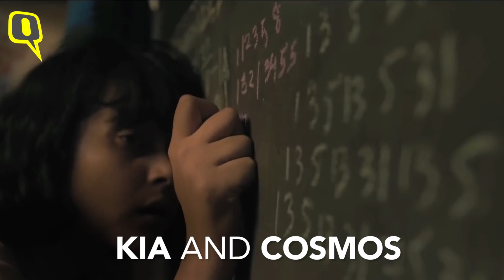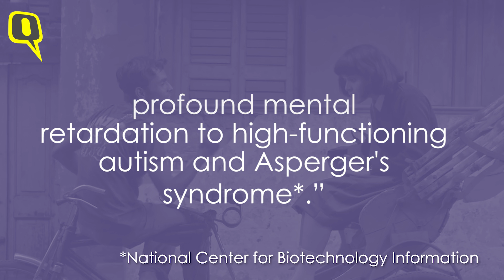Kia and Cosmos: An Unusual Tale of Murder, Coming of Age & Autism | The Quint